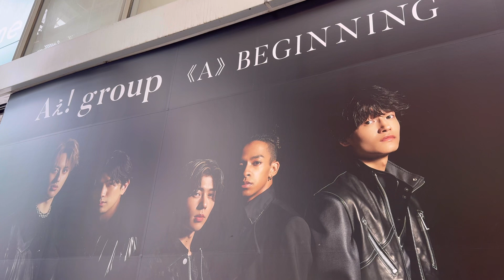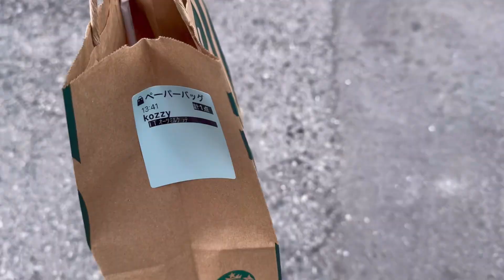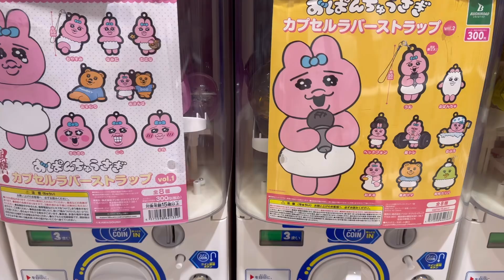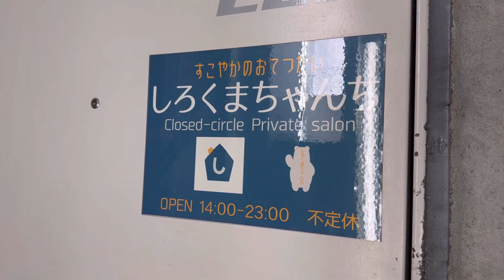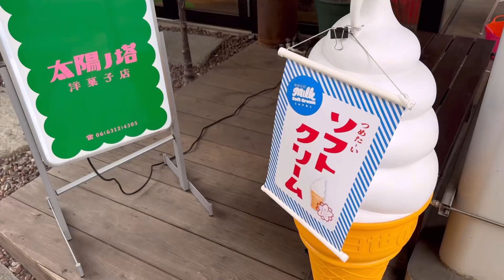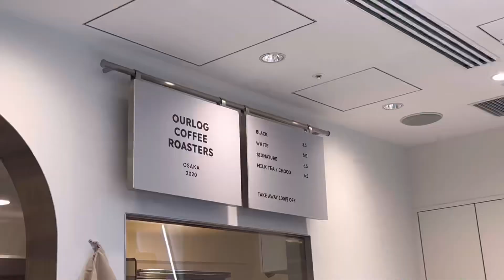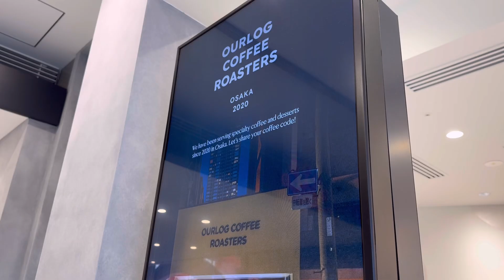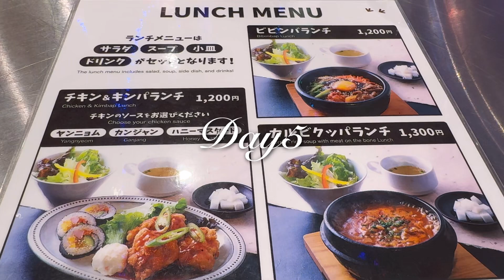【vlog】ジャニオタOL👩‍💼日常を切り取ったブイログ.らふらふロケ地.今雪うどん.ourlog coffee.参戦服を買う.ランチは韓国料理.31キットカットコラボ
しろくまちゃんちはこちらからどうぞ！